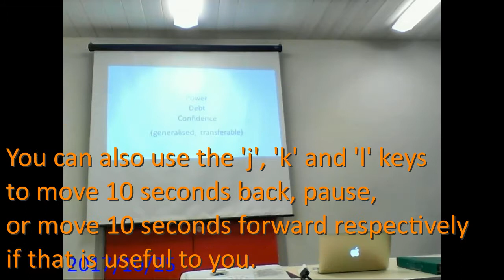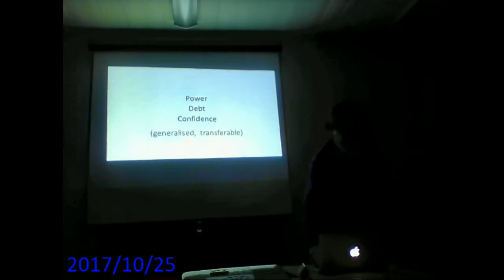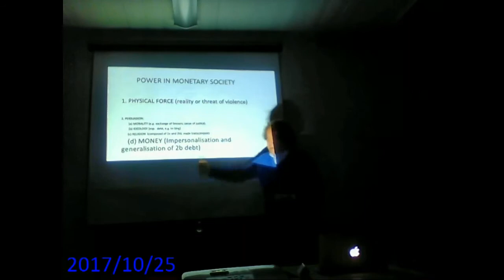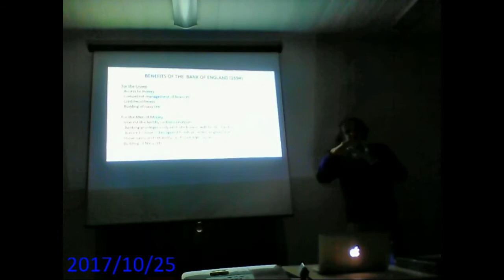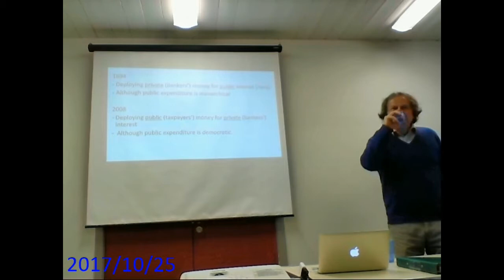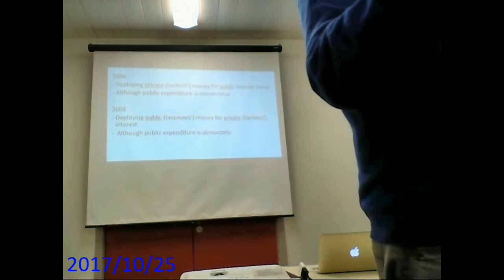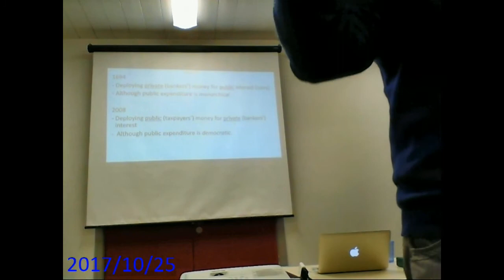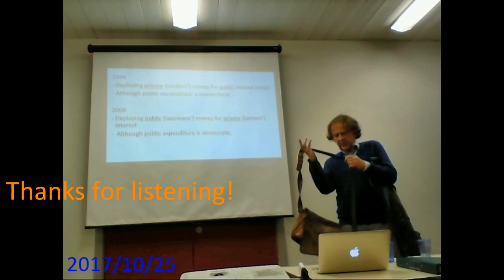Positive Money: Money and Power from Ancient Greece to the Present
For our October meeting we hosted a talk by Richard Seaford, followed by questions and discussion. Richard has recently retired from the University here and is author of the book "Money and the Early Greek Mind" (Cambridge 2004).

Any questions or comments- post them below!